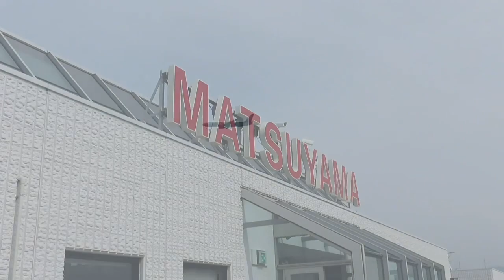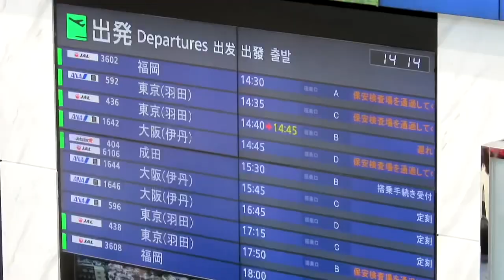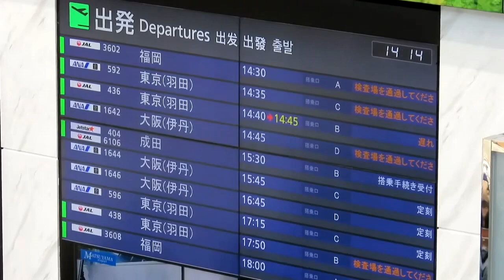レアな山側アプローチ 鬼滅ジェット！ 松山空港(RJOM) 迫力の滑走路ウイリー走行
ANAの特別デザイン機 鬼滅の刃 じぇっと-弐- が松山空港にも来ているということで、早速撮影に行ってきました。
2022年3月27〜4月10日までだそうです。

撮影日の4月2日は、飛行船 新スーパードライ号も松山に来ていました。
撮影は無理だと諦めていたのですが、なんと飛行船が空港上空を横断しており、なんとか撮影することが出来ました。